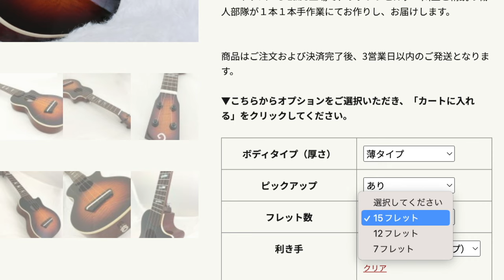【ウクレレ下取りサービスReUkeスタート】2024/10/23（水）正午〜ガズのウクレレたち販売＆予約開始！新サービススタートのご案内！リユーク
New!!!➡︎ウクレレ下取りサービスReUke詳細

ガズのウクレレ G-Labo こちらからどうぞ！

G-Labo × ガズレレの最強ウクレレたちをガズが試奏！じっくりご紹介

全国のG-Laboウクレレ取扱ショップリスト

🔶ガズの電子書籍新刊「ごきげんハッピーになれちゃう本」新発売！